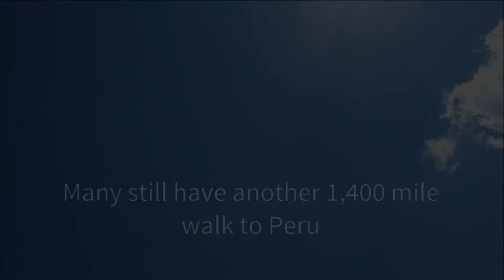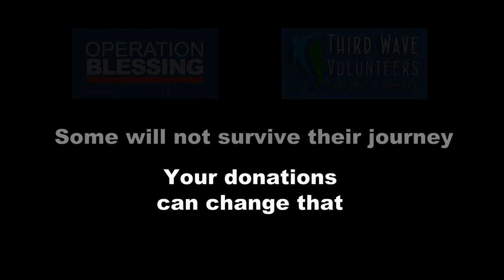Helping Venezuelan Refugees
We helped over 600 Venezuelan refugees with medical care and for three days helped hundreds of refugees walking from hundreds of miles to thousands of miles to escape the inevitable slow death of starvation and disease in Venezuela. We will be gong back in a few weeks and continue the process for a few months and maybe longer.
NEW VIDEOS OF OUR WORLD HUMANITARIAN - DISASTER RELIEF - FIRST RESPONDER EFFORTS.